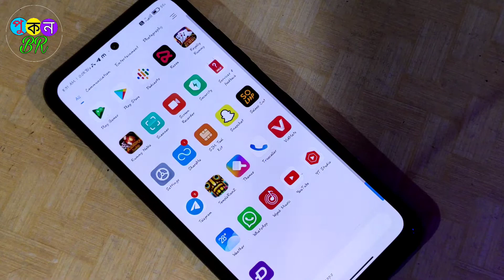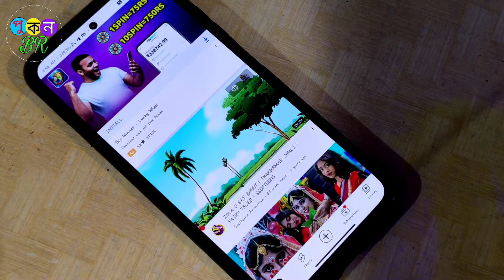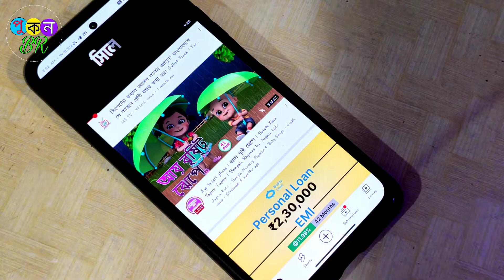YouTube video ads stop | free mein YouTube video ads stop | bina ads ki YouTube video kaise dekhein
YouTube per Bina koi ads ki video dekho
YouTube per ads kaise stop Karen
dekhne ke time at kaise band Karen
YouTube video ads stop ki kore korbo
how to stop YouTube video ads
YouTube video ads band kare kaise ?